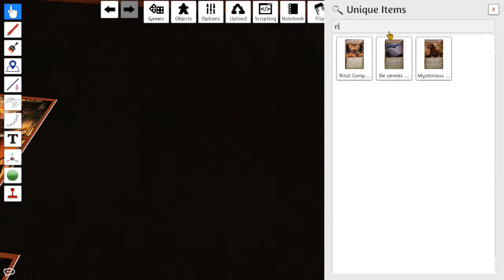Let's Play Mansion of Madness 2nd Edition (Cycle of Eternity) (2 Players)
NOTE: We sometimes forget to do Horror Checks It was very late in the night and both of us was kinda tried too.

Investigators:

Tommy Muldoon: RichterBelmont12

Monterey Jack: DarkAidan95

Game by Fantasy Flight Games

One of my Absolute favorite board game to play on Tabletop simulator and in Real life. We sometimes mix in Role-play with this.

After a rash of disappearances, your investigation brings you to the Vanderbilt mansion during a meeting of a particular astronomical society.  Can you unravel the mystery before the Cycle of Eternity turns once more?